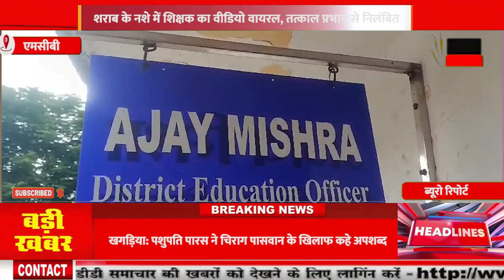शराब के नशे में शिक्षक का वीडियो वायरल, तत्काल प्रभाव से निलंबित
24*7 LIVE CURRENT NEWS & ONLY NEWS & ONLINE MEDIA FOR WEB, PRINT BASED TEXT NEWS & VEDIO LINK ONLY( DDS MEDIA NETWORK )